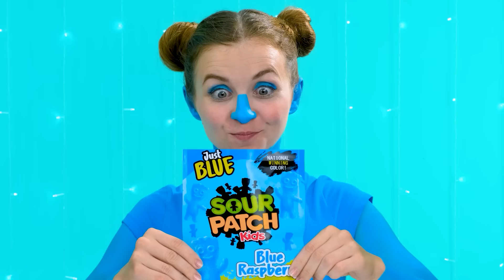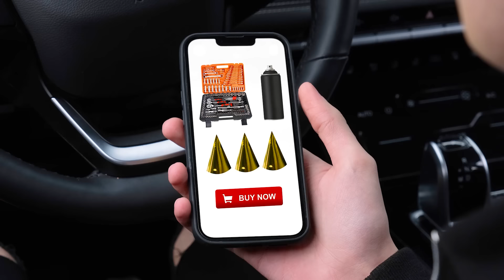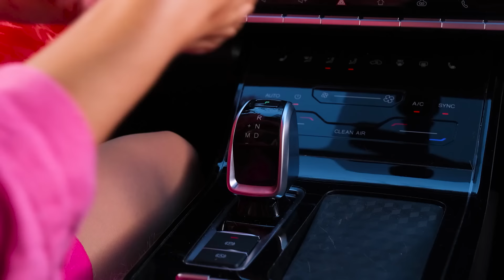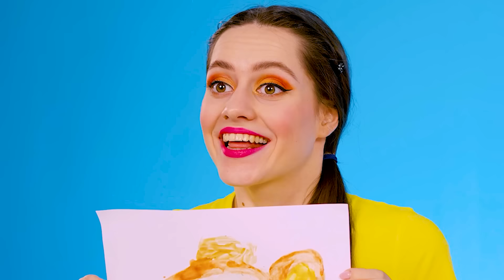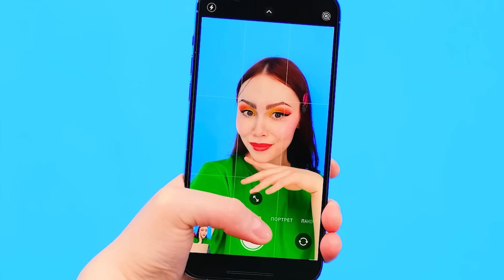एक ही रंग का भोजन चुनौती | हंसी के क्षण 4Teen Challenge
क्या आपको चमकीले रंग पसंद हैं? हमारी नई चुनौती बहुत दिलचस्प होगी!